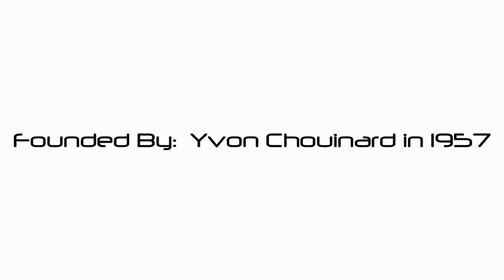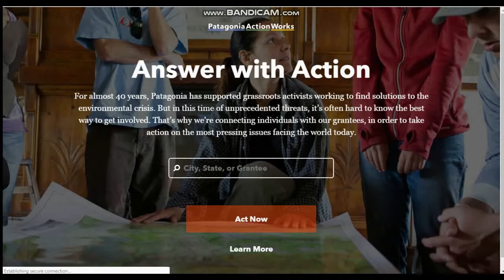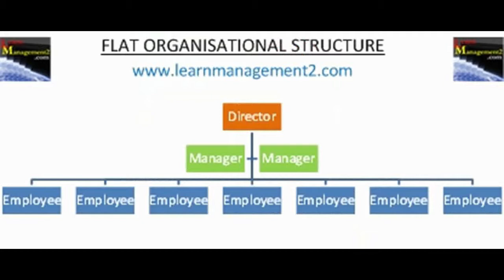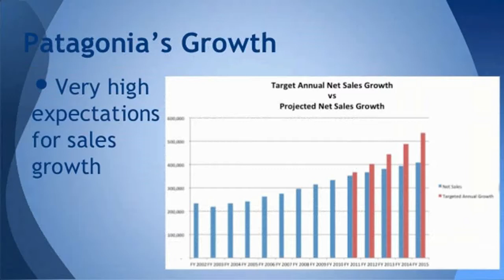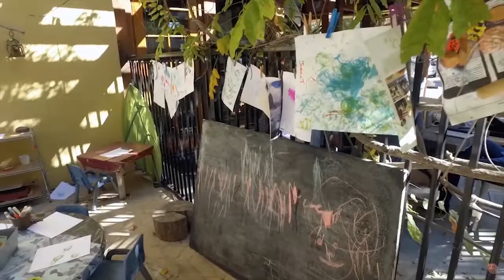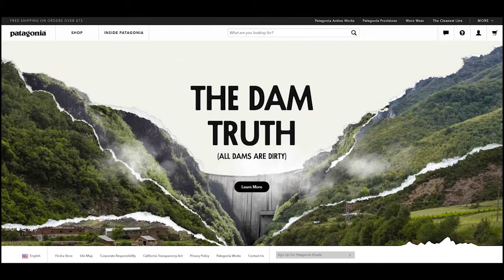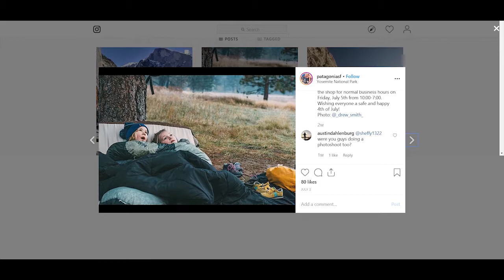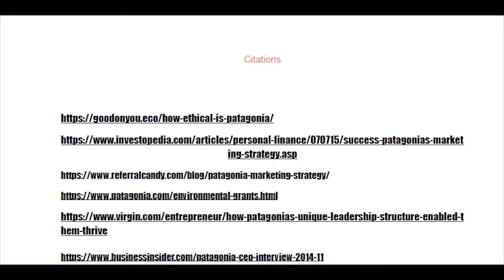Business 100 | Final | Patagonia